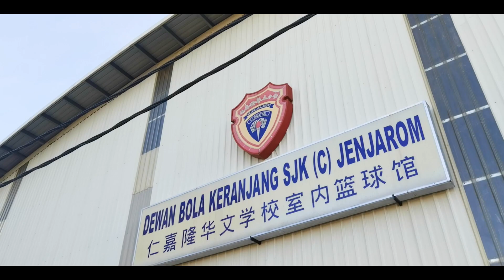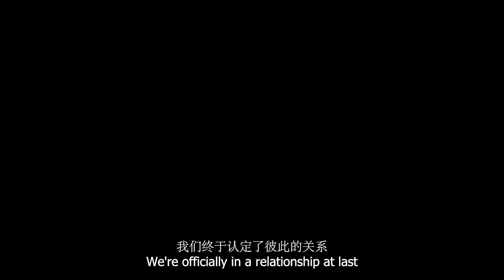【BEe Production】网络连续剧【丢了幸福的小猪】 第一集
主要赞助商
【五湖四海电子花圈】
【Concept】

场地赞助
ANSA HOTEL KUALA LUMPUR
Grand Tan
Stone Hub
Future
璇俐阁
Netverk
Kuala Langat Transport